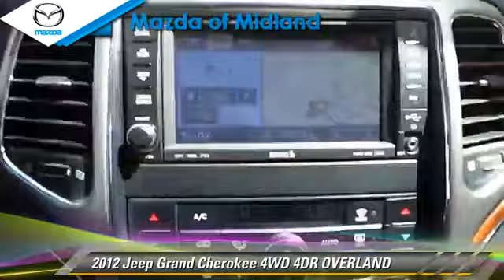Mazda of Midland, Midland TX 79709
[DFIN:3:2991113:I:3869:793E65D6:cbe446ed7dccea5820223ffa370635fd]